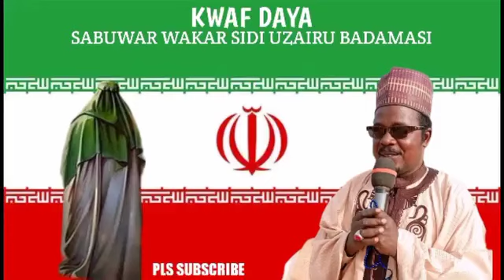Sabuwar Wakar Uzairu Badamasi akan Hisbollah...